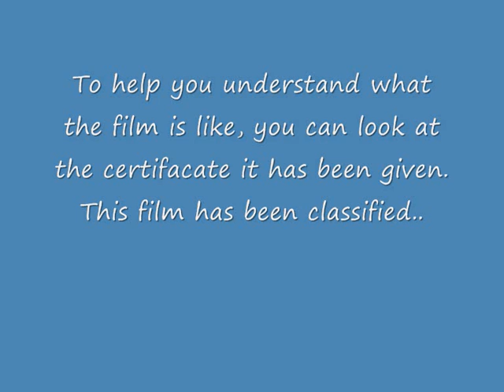FH cert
For halloween